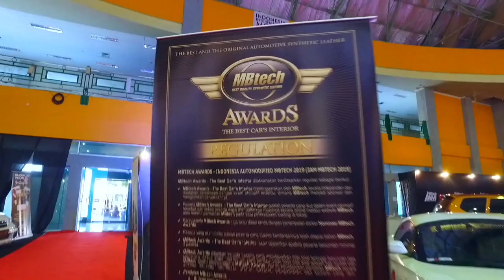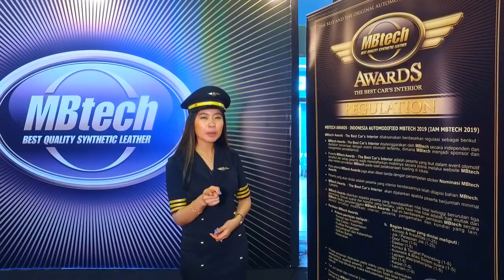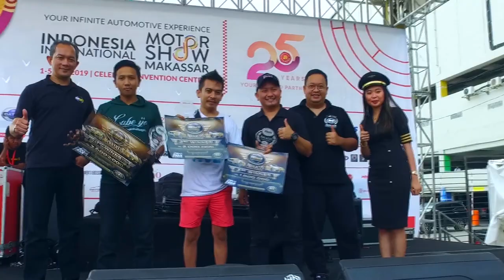Tiga Juara Kontes Interior Mobil Makassar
Seri kelima gelaran IAM MBtech 2019 yang diadakan di kota Makassar kembali melahirkan juara baru saat berlaga di kategori khusus MBtech Awards.

Poin kreativitas, kebersihan, aplikasi bahan dan kerapihan saat finishing menjadi variabel dalam penilaian dan secara alami berhasil menyeleksi jumlah peserta hingga menyisakan karya interior yang benar-benar berkualitas.